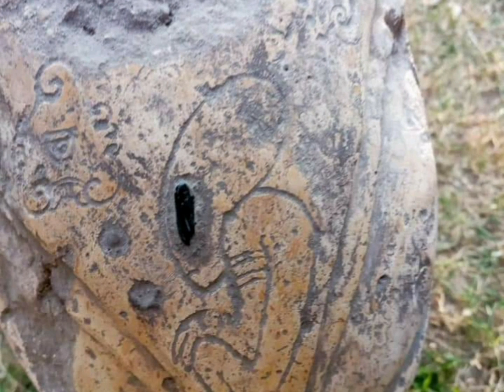UN DESCUBRIMIENTO ARQUEOLÓGICO MUY EXTRAÑO EN MÉXICO. (2020)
Un hallazgo ocurrido en México dejanos tu comentario!